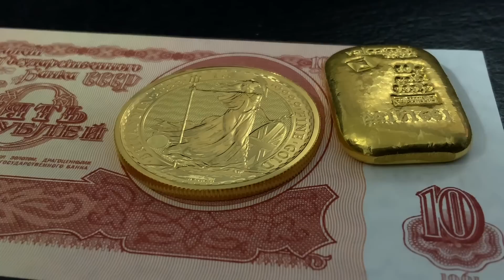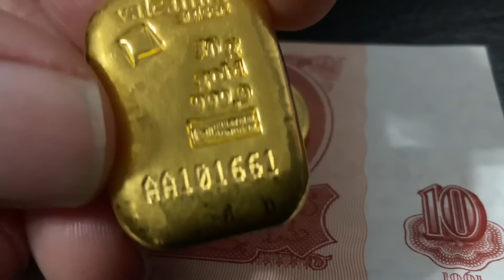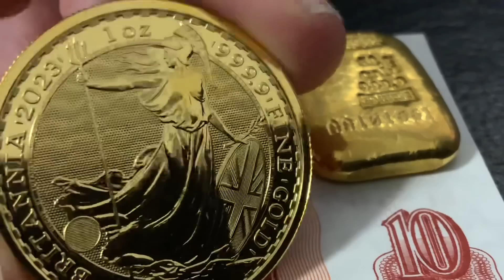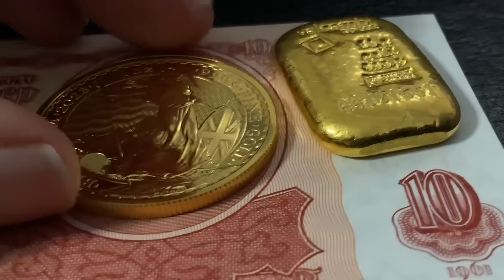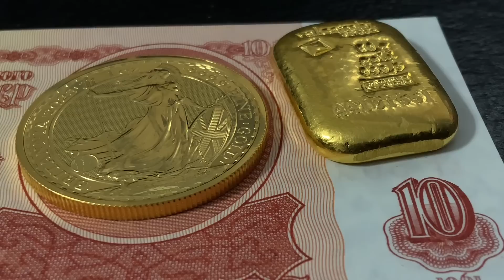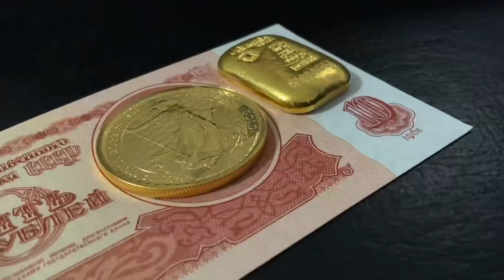ALERT! Crackdown On Russian Gold Continues